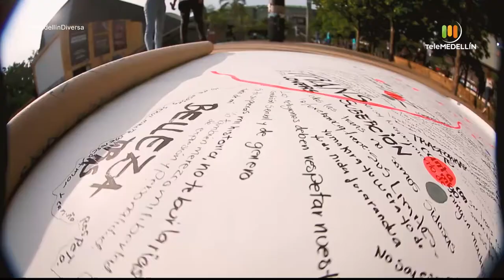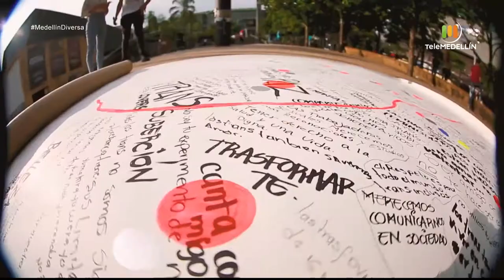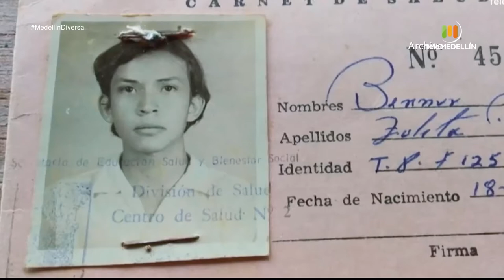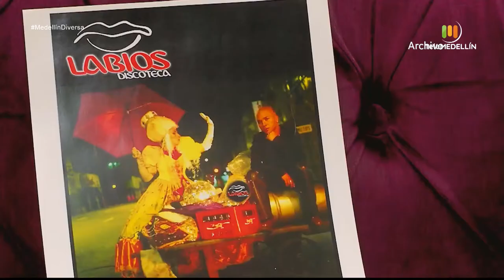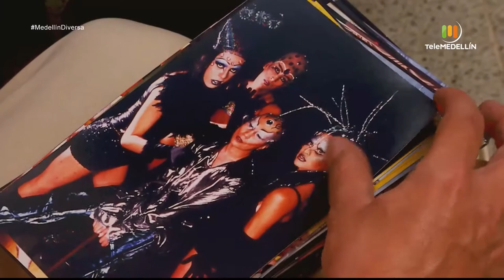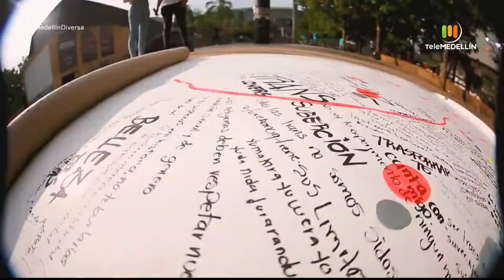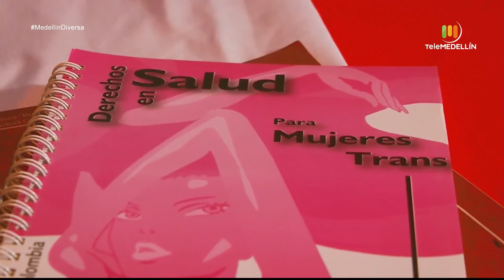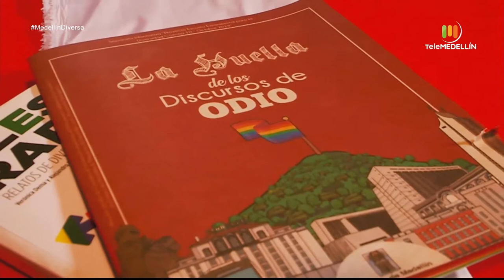Marcha del orgullo LGBTIQ+ [Medellin diversa] Telemedellín